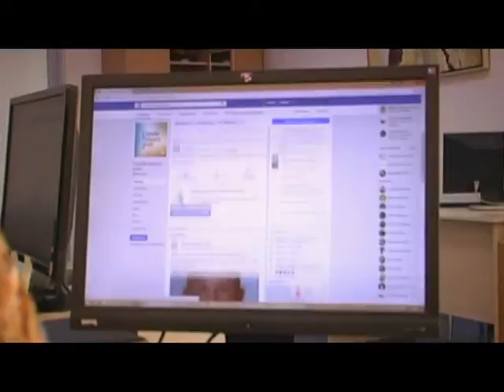У Європі започатковують день незнайдених дітей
Вони так і залишаються дітьми, лише на фото, а справи про їхній розшук роками припадають пилом у поліцейських відділках. Зниклі діти, яких так і не знайшли -  у пам’ять про них і світлу надію, що кожна дитина буде розшукана живою і здоровою, цього року у Європі започатковують день незнайдених дітей. Відтепер щорічного його будуть відзначати 25 вересня. У «Службі розшуку дітей» громадської організації «Магнолія» кажуть – попри час – не можна втрачати надію і припиняти пошуки, адже відомі такі випадки, коли діти знаходилися і через кілька років після зникнення.